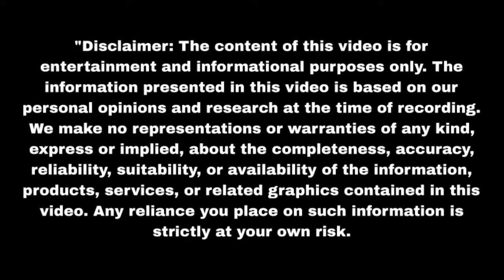रुही ने अपने आपको बेगुनाह साबित करने के लिए मारी खुद को गोली Mann Sundar | Upcoming twist | Update